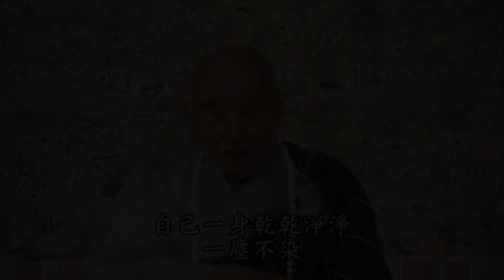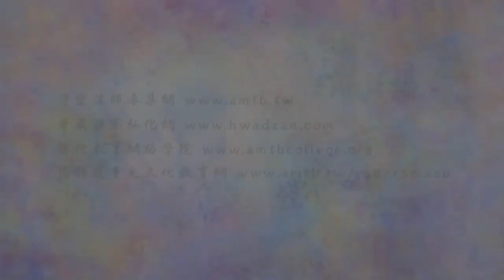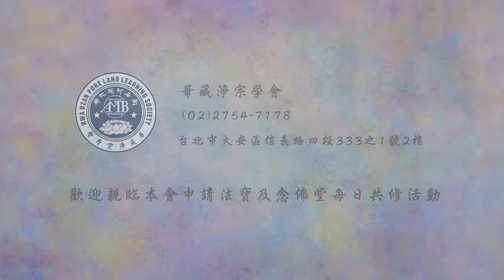法音普薰集 105 法緣殊勝的因｜淨空老法師